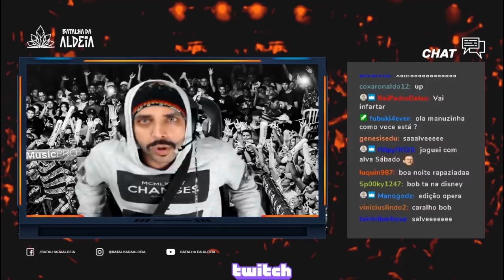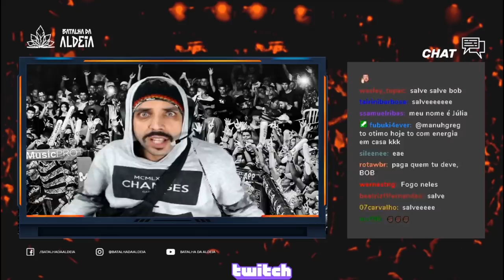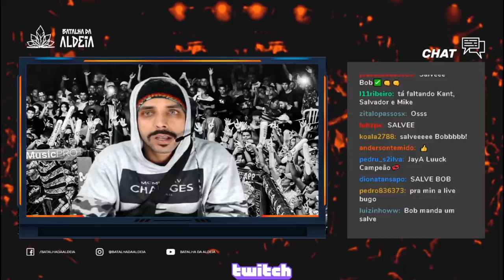ABERTURA | 195ª Batalha da Aldeia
CONFIRA NA BALA RUMO A 1 MILHÃO

Salve galera, devido a limitação de grandes públicos e aglomerações realizamos a edição 195 pelo nosso canal da Twitch que ja conta com 200 mil seguidores; Alcançamos a meta de 5 mil pessoas online assistindo a batalha ao vivo, não perca a próxima transmissão e participe das votações.